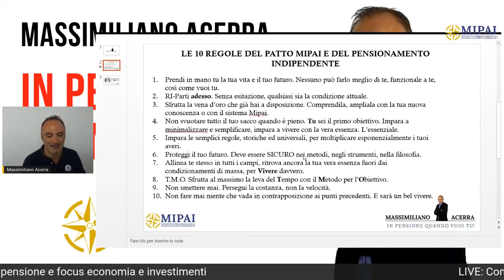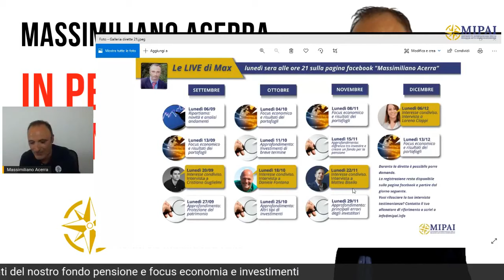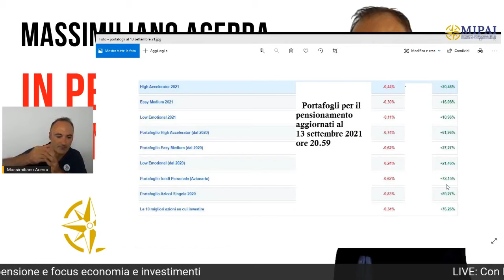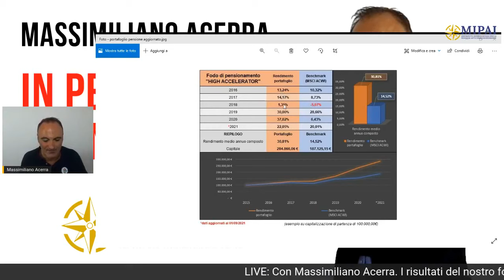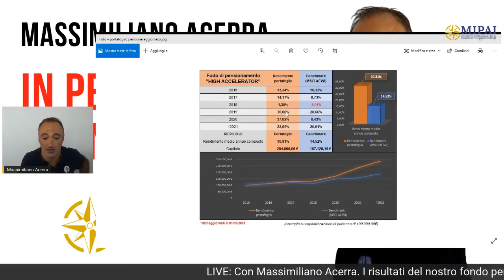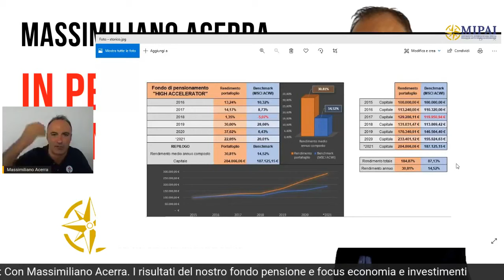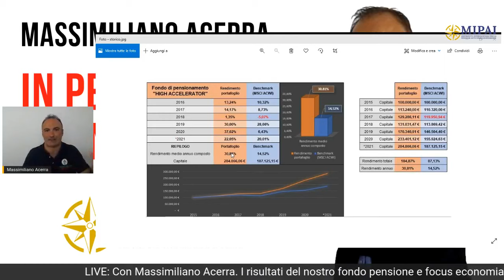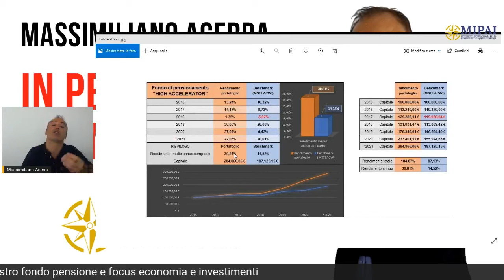Live storico portafogli di investimento per la pensione. 13 settembre 2021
📝 Come ogni mese vengono mostrati in diretta LIVE i risultati dei nostri portafogli, i fondi di investimento dedicati alla pensione.
Il nostro fondo vitalizio autogestito. Mostriamo gli storici dal 2015, le medie raggiunte (a oggi del 30% annuo composto) le prospettive per il futuro.
Inoltre focus economia e investimenti con l'analisi per l'autonno e il prossimo futuro.
Con interazione dal vivo.

📞 Vuoi saperne di più o richiedere il tuo Piano pensione personalizzato gratuito? Clicca qui

Chi è Massimiliano Acerra e perché può farti andare in pensione anticipata con la cifra che desideri?

🔸 è il primo ad aver teorizzato e portato in Italia il concetto di “🅿🅴🅽🆂🅸🅾🅽🅰🅼🅴🅽🆃🅾  🅰🆄🆃🅾🅵🅸🅽🅰🅽🆉🅸🅰🆃🅾” raggiunto in maniera autonoma e ad aver ideato i metodi specializzati che portano a questo risultato.
I suoi prodotti e servizi sono a disposizione di dipendenti, liberi professionisti e imprenditori oltre per chi ha grandi capitali.

🔸 è un papà, ex poliziotto. Attualmente è già in pensione grazie al suo metodo.

🔸 è un investitore indipendente ed esperto di investimenti in mercati finanziari da oltre 23 anni.
Ha strutturato metodi testati nei risultati capaci di battere gli indici di mercato in maniera costante abbattendo i rischi connessi.
E' specialista nella creazione di portafogli e fondi di investimento privati dedicati al pensionamento con metodi divenuti dei marchi registrati a livello internazionale.

🔸 è fondatore del Mipai (Movimento Internazionale Pensione Anticipata Indipendente)

➡️ 𝐋𝐢 𝐭𝐫𝐨𝐯𝐢 𝐭𝐮𝐭𝐭𝐢 𝐐𝐔𝐈

🔸 è creatore del “𝐅𝐮𝐥𝐥 𝐑𝐞𝐭𝐢𝐫𝐞𝐦𝐞𝐧𝐭 𝐏𝐫𝐨𝐠𝐫𝐚𝐦”, il primo sistema contenente i tutti i programmi specializzati nel raggiungimento della pensione autofinanziata solo con risorse proprie.

📞 Vuoi saperne di più o richiedere il tuo Piano pensione personalizzato gratuito? O strutturare il tuo fondo di investimento per la pensione? Clicca qui